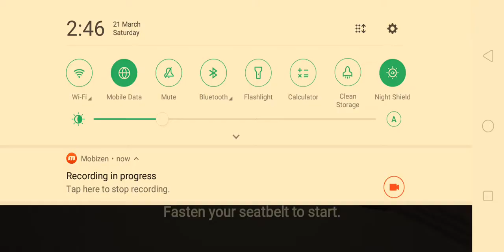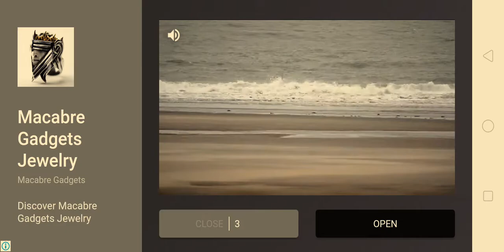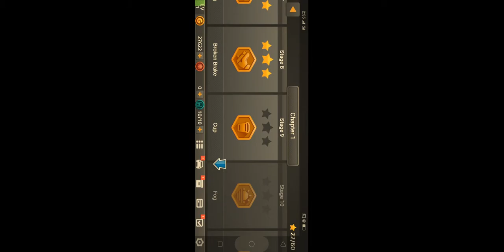Dr driving 2 so much fun game and much more level,